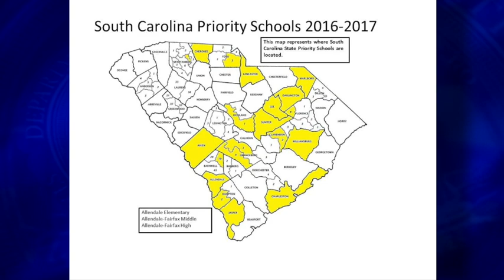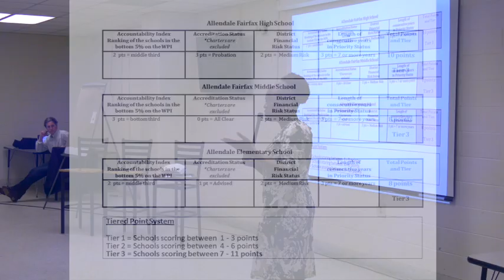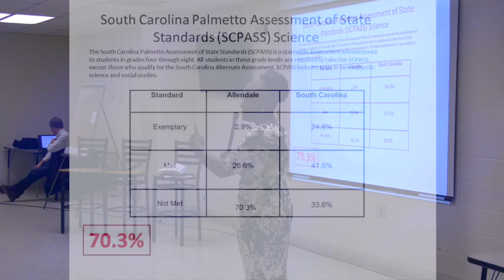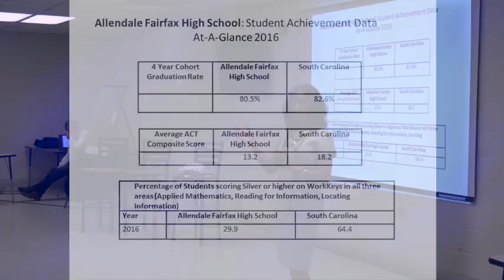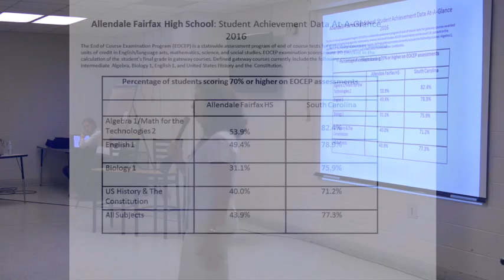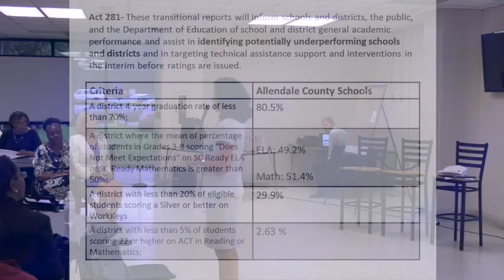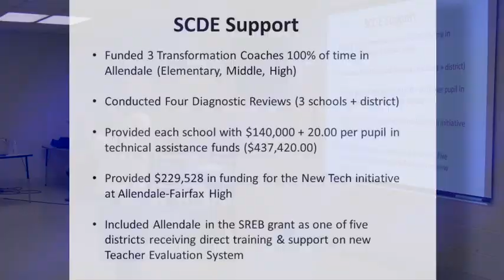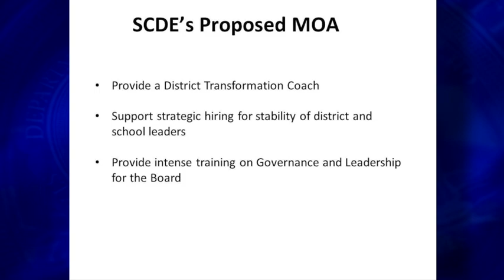Allendale Community Meeting with State Superintendent Molly Spearman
On June 7, 2017 State Superintendent of Education Molly Spearman met with members of the Allendale County community to discuss the state of schools in the district and discuss student academic performance.